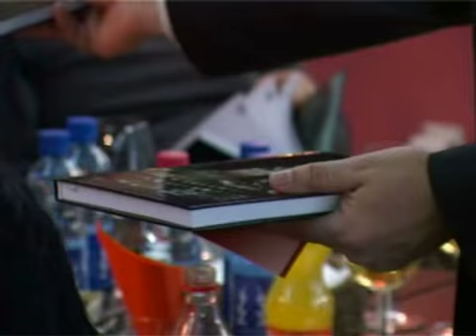Tradicionalni prijem kod gradonačelnika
Gradonačelnik Subotice, Saša Vučinić  na Novogodišnjem prijemu priređenom za predstavnike državnih organa, privrednike i javnih i komunalnih preduzeća rekao je da je iza nas teška godina. Nakon prijema privrednika, priređen je i prijem za medije. Prisutne je pozdravio i predsednik Skupštine grada Slavko Parać, a privrednicima se obratio i član veća zadužen za privredu Laslo Karai.

U Velikoj većnici gradske kuće održan je tradicionalni prijem za državne organe, direktore javnih i komunalnih preduzeća i privrednike. U svom obraćanju gradonačelnik Subotice, Saša Vučinić je rekao da svojim najvećim uspehom smatra što je Suboticu svrstao na vrh liste gradova pogodnih za investiranje.

Predsednik, Skupštine grada, Slavko Parać je rekao da je godina bila teška, a naročito za privredu. Mnogo ljudi je ostalo bez posla, ali privlačenjem stranih investitora otvorena su i nova radna mesta.

Na prijemu za medije, koje je upriličeno u Siti presu rečeno je da je budžetom predviđen novac za njihovo finansiranje. U oceni godine koja je iza nas, gradonačenik je rekao da  je budžet za 2009. godinu bio manji za  25 miliona evra  u odnosu na 2008.godinu i da je zadovoljan postignutim rezultatima.